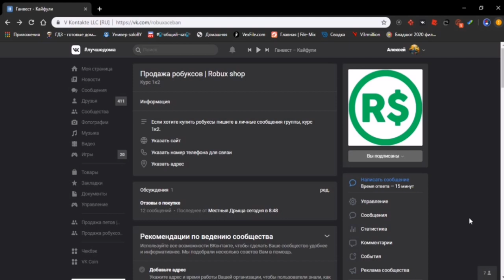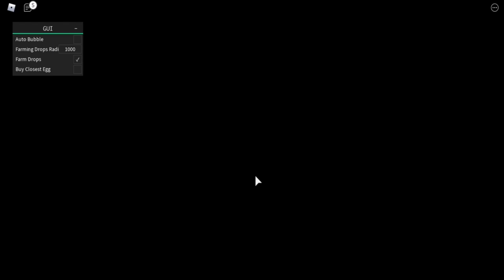НОВЫЙ КРУТОЙ ЧИТ ДЛЯ БАБЛ ГАМ СИМУЛЯТОР | BUBBLE GUM SIMULATOR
Сегодня в ролике вы увидите самый крутой чит для Bubble Gum Simulator, с помощью него вы очень быстро прокачаете свой аккаунт.

Qwix(чит).

Соц.сети

Не читать.